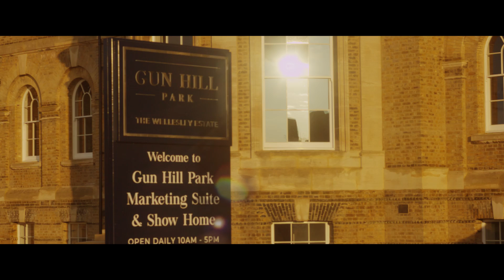Aldershot's Abandoned Military Hospital EOSM RAW video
On Sunday I drove past an interestign building so I decided to make a short video about it. Turns out it is Aldershot's Abandoned Military Hospital but it is not abandoned any more.

Here is someinfo on the building from forces.net

Aldershot's Abandoned Military Hospital

You won't find many better examples of Britain's rich military history than the famous Cambridge Military Hospital in Aldershot Garrison.

The once state-of-the-art Hampshire hospital, which served Aldershot's various Army camps, was opened on 18 July 1879, and named after Prince George, Duke of Cambridge, a cousin of Queen Victoria.

How the hospital looked in the 19th century
Arguably the town's best-known landmark, it became the first base hospital to receive casualties directly from the Western Front during the First World War, and has been described as the birthplace of plastic surgery in the British Empire.

One of the hospital's wards, with once state-of-the-art lighting fixtures hanging from the walls
It is also reported to have pioneered the supply of portable operating theatres and supplies for frontline duties.

The hospital's dimly-lit main ground floor corridor is a quarter of a kilometre long, extending as far as the eye can see
Civilians were later admitted to the hospital after the end of the Second World War, which saw a decline in Britain's military commitments.

One of the hospital's old children's wards
But the building's long history as an active hospital came to an end in 1996 due to the high cost of running the old building, the emergence of more modern facilities in the local area and the discovery of asbestos in the walls.

Tons of toxic asbestos was found at the site
And that's when nature began to take its course, with time causing paint to peel from the walls, and the slow but creeping spread of rust, damp and mould.

Rust took hold of the hospital's electrical equipment after years of disuse
Cobwebs began to cover the darker corners of the hospital, which became infested with spiders and littered with dead flies, whilst one floor became thick with guano due to a pigeon infestation.

It's now set to be converted into 134 units of housing, around 47 of which will be affordable.

The view from the hospital's clock tower, one of the highest points in Aldershot. The tower's now set to be restored as a viewing and heritage area, with landmarks like Guildford Cathedral clearly visible in the distance
Just click below to take one final tour of the famous hospital before it changes forever...